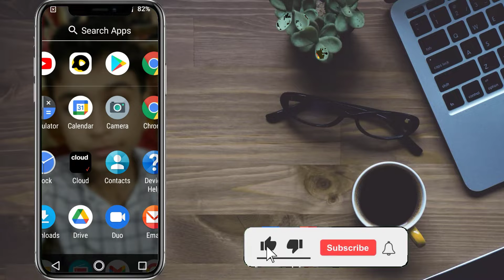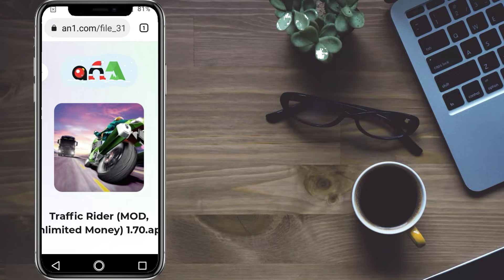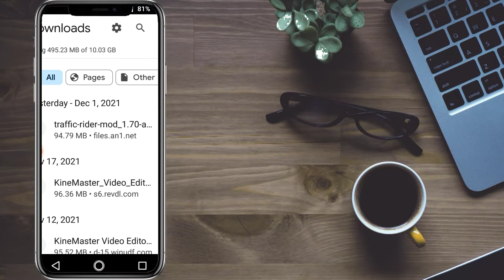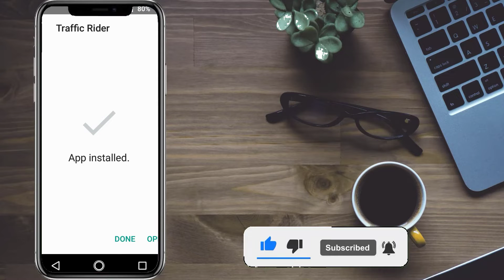Traffic Rider Unlimited Money 🤑